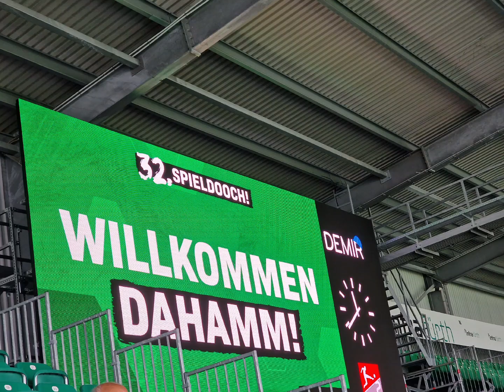SpVgg Greuther Fürth - Eintracht Braunschweig Bilder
SpVgg Greuther Fürth - Eintracht Braunschweig